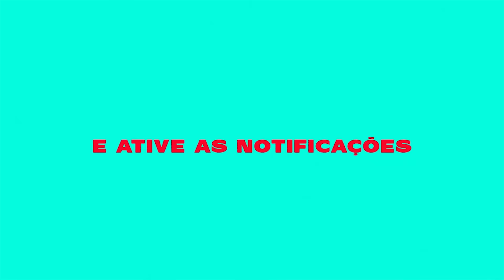Matheus Quirino - Vida de solteiro (Clipe Oficial) Delano e DJ 2W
Essa promete em! Matheus Quirino fez muito sucesso recentemente no instagram, com cover do MC Doni / MC Jottape da Série sintonia!

Artista:  Matheus Quirino
Produção: Delano e DJ 2W

LETRA:

Nosso relacionamento já não ia bem
Partiu de você a ideia de termina
Só que dessa vez tem um porém
Não vou ficar implorando para voltar

É que eu cansei de ser o seu palhaço
Fiz papel de trouxa nesse jogo seu
Vou parti pro baile muito embrasado
Agora tu vai ver oque perdeu

(...Refrão)
Vida de solteiro aí vou eu
Até que foi bom tu terminar
Se quiser voltar tu se fudeu
Não da não da não da

To vendo elas joga, joga joga 2x